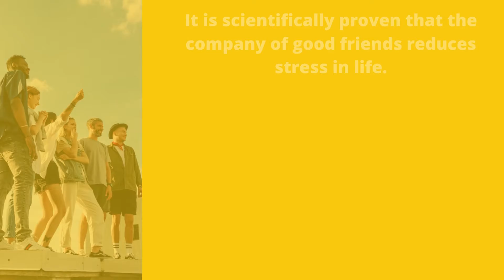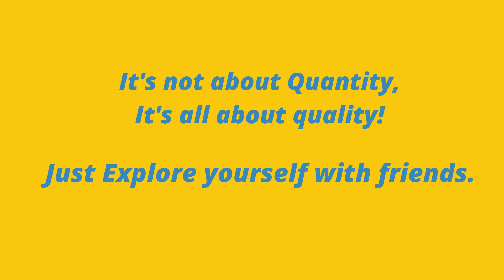psychological facts about friendship | Amazing facts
psychological facts about friendship | Interesting facts